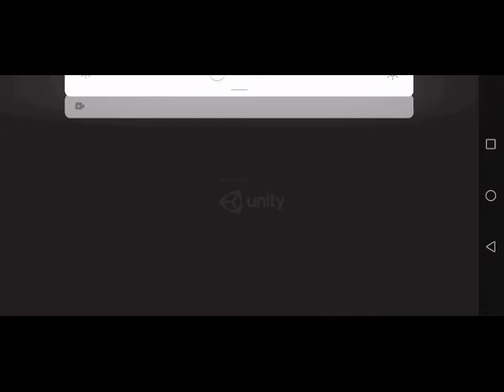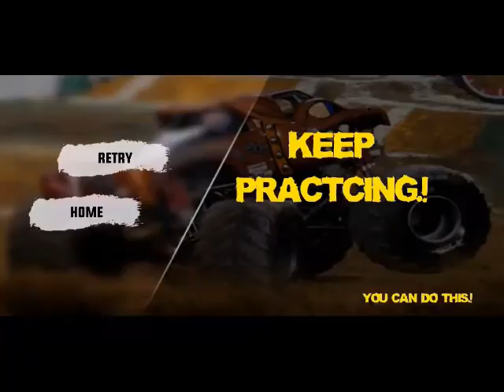Beam Drive Car Wipeout : Monster Truck Car Crash & Stairs Jumps Down Jumping Crashes & Deadly Fall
Beam Drive car wipeout: monster truck car Crash is a extreme car Accident game with monster truck speed bump car crash of Death Stair monster derby crash stunts and car destruction by the Fearless Monster Truck Crash as a car crash challenge. In this beamng car crash & car speed breaker challenge, monster truck driving game as a beam drive challenge, become a beam damage car crashes, enjoy the real car crash simulator, beam drive accidents best monster drive crashes for death fall car speed bump car crash sim, in the derby games of the car crash beamng drive Simulator test short drive car racing crashes.The car crash racing games with derby simulator car crash in which cars destroy by fall downstairs with beam crash monster trucks stunt racing from cliffs of death and insane car crash for derby destruction, for an as a monster demolition games.the beamng car crash accidents is a Beam Drive car wipeout real Derby Destruction,enjoy the High Speed Car Crash Accidents with beam drive car crash game 2019.

Beam Drive Death Stair monster truck Crash simulator :This monster truck rover jump is the best Demolition Derby monster Car crash games of all the time in-car crashing games 2019.which is hit as a beamng drive Simulator 2019 for a car crashing engine.with This Speed Bump Challenges game and monster truck high-speed jumps crashes, for a monster truck crash accidents test as beam jumps & car crash accidents.play Speed breaker challenge and extreme car crash simulator with deadly speed breaker for the death race car crash. It is a best monster truck driving game 2019 with Beam Drive car wipeout: monster truck car Crash amazing speed bump crash action and monster car high speed jumps crashes to the speed bump car crashing simulator free in a speed bump crush game.Beam drive ng car grater beam extreme drive reverse speed as bump against the monster cars in beamng damage drive crash.new car crash games,beam drive air speed bump crashes, drive by deadly car crashes,4x4 jeep games, car crasher,beam driving car collision,monster truck stunts game,stair dummy crash,derby destruction,cars destroy stair fall,insane car crash,fall down stairs monster crash,car demolition games 2019,mountain climb monster derby and tricky ramp road monster stunts with beam drive risky stunts.

Beam Drive car wipeout: monster truck car Crash Accidents:In this car crash engine game,deadly car crash as a car engine smash from the beamng drive monster crashes real game in a car speed crash testing as vertical ramp,monster truck jump speed break as a bump car crash test speed breaker challenge game, monster crash games,death fall car,car crash simulator 2019, fearless demolition derby,beam drive car accidents,monster crash accidents 2019,Bump Car Challenge & derby beam drive . As a monster car Staircase jumping crashes of Death car crash simulator from Stairs Jumps Down to the ground drive,as crushing car with high speed crash completion car collision games,beamng drive crashes,extreme car accidents, stair dummy crash, monster car destroy, cliffs of death fall down stairs, derby destruction, Beam Drive car wipeout: monster truck car Crash 2019 in car demolition games free. In crash drive burnout as a beam drive accidents the crash car challenge game in derby race of Falling, game of crash dummy.

Destroy monster trucks downstairs in crash drive stairway of cliffs death beaming brave drive with the stair jump down crashes, so speed bump car crash test ,derby beam car drive, beam driving,death fall car and beam drive car crashes.Deadly Car Accident Crashes,death fall stair crash,monster truck crash accident, Catapult Death Falls as a Spinner of Death destruction crashes with high-speed crashes like beam top drive crash and beam best drive crashes.